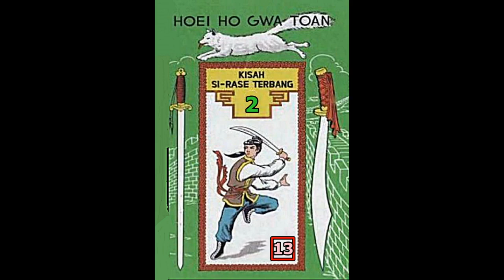Seri Cerita Silat BUKU KE DUA Kisah Si Rase Terbang Jilid 13